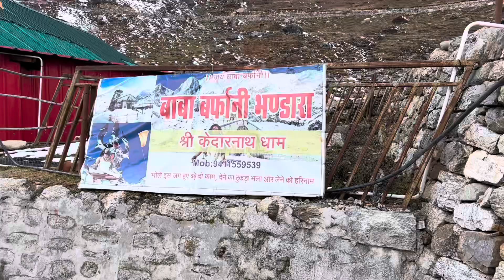केदारनाथ में बर्फबारी | पूर्व ऐसा माहौल | ऊपर पहाड़ों पर साक्षात महादेव ने दिए दर्शन | kedarnath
.00:01 kedarnath track
00:50 kedarnath live
01:20 kedarnath yatra
02:20 kedarnath news
02:55 kedarnath live

instgram - explorewithkailashi

kedarnath to kaal bharav track
kedarnath to vashukitaal
kedarnath darshan
kedarnath full information 20223
 2023 kedarnath yatra
kedarnath mandir
helicopter service kedarnath
 char dham yatra traffic
kedarnath complete tour
guide kedarnath kedarnath
total cost kedarnath
 kedarnath to badrinath cost
hemkund yatra
 kedarnath news
 how to reach  kedarnath टेम्पल
kedarnath व्लॉग
 kedarnath trip delhi to केदारनाथ
 kedarnath status
kedarnath aarti
 kedarnath trek kedarnath live darshan today kedarnath kaise jaye
haridwar to kedarnath how to travel केदारनाथ
 Kedarnath Yatra tour बजट